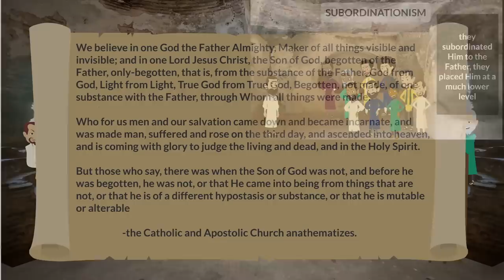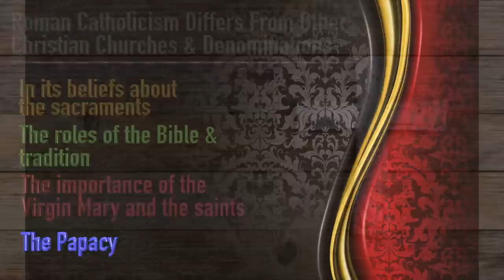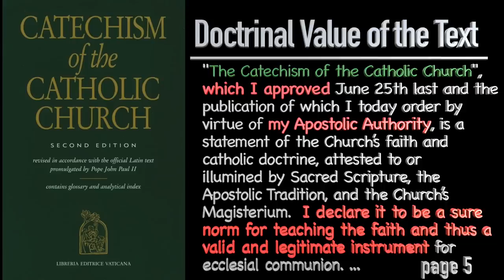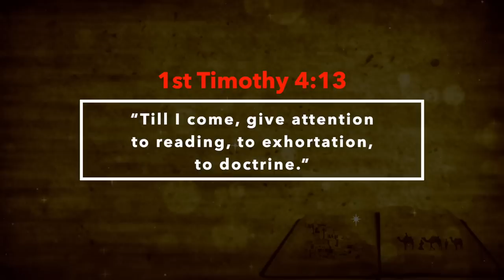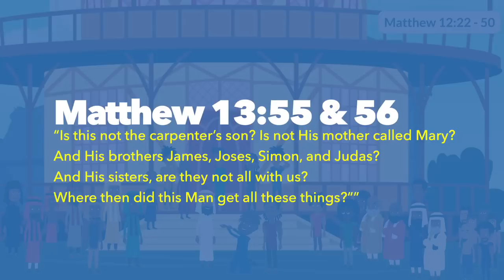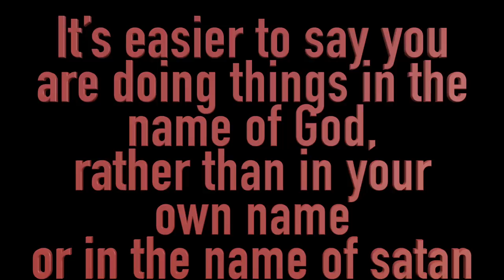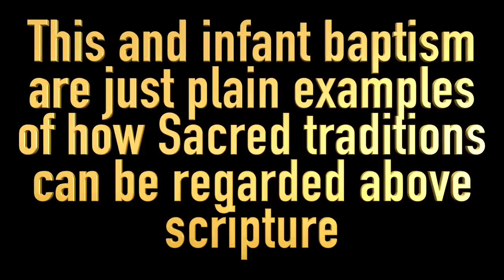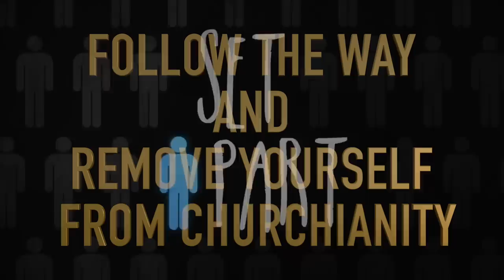HISTORY OF RELIGION (Part 62): UNDERSTANDING THE ROMAN CATHOLIC CHURCH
Before we move forward in history, we need to solidify our some of our understandings on the topic of Catholicism. From my viewpoint, I don’t believe that there is a strong enough distinction of the separation between Roman Catholicism and “The Way” what is mostly classified as Christianity. So we need to clearly understand the difference. Most people can identify that the Christian church is different from the Catholic Church, but the majority cannot articulate the why.  So being that this is the History of Religion series I want to make sure that this understanding is made as clear as possible.  This video will clearly explain what the Roman Catholic Church believes.  No opinions, just a review of their doctrine compared to Scripture

Catechism of the Catholic Church: Second Edition